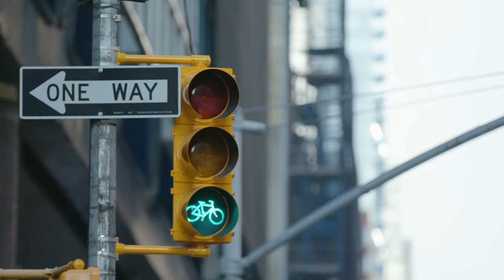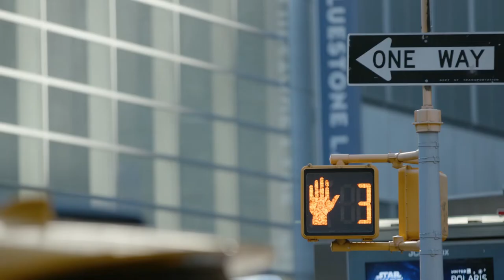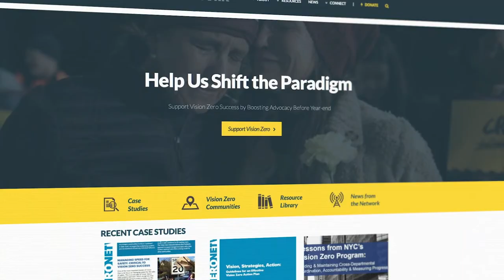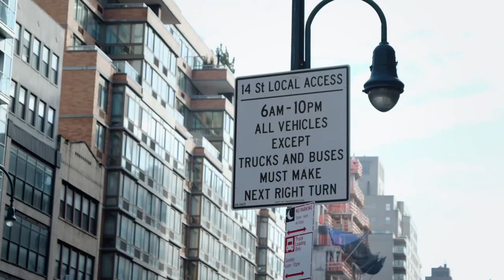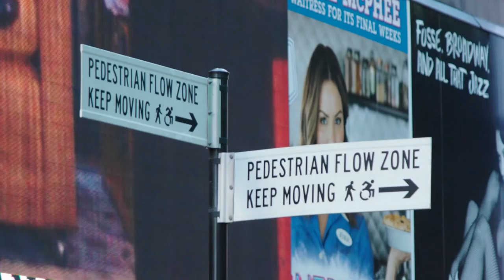Harnessing the Power of Connected-Vehicle Data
Keynote Presentation for Reuters Impact Mobility by Jean Pilon-Bignell, VP of Business Development, Government & Smart Cities. Topics touched on are Public Works solutions, carsharing, electric vehicles and smart cities.

Want to know more about Geotab + Smart Cities, read the following blog

To learn more about how Geotab assists with Vision Zero objectives,